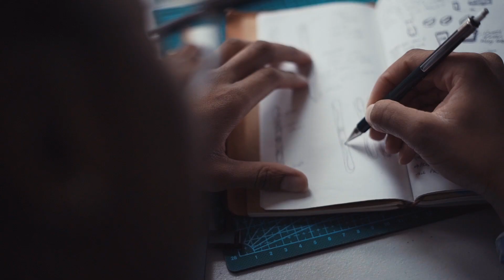WE CREATE SKIS with Nikinel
WE CREATE SKIS WITH PEOPLE WHO INSPIRE

Handcrafted skis 100% made in the Alps for over 70 years, created the W Studio in 2003 to develop the best women’s skis available. Fifteen years later, the Elan W Studio celebrates countless innovations the focus group has brought to life, and looks forward to an exciting 2018/19 season with creating the skis with people who inspire.

An incredible power lies in women, therefore Elan W Studio invited Nikiesha Nelson to join the team to design unique series of skis, which will be introduced as a limited edition option in Canada. As much as skiing is the freedom of expression, the energy of community and having the time of your life, the team strives to reflect this energy & passion in the design of the skis.